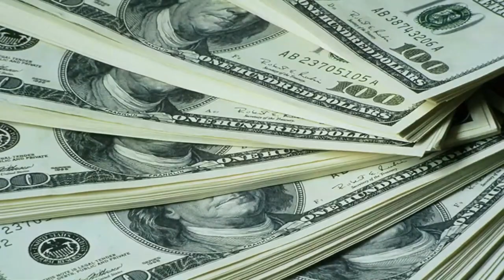Scams To Avoid In Bangkok Thailand | MUST WATCH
Be aware when you are in Thailand, Thailand Trip and tricks.